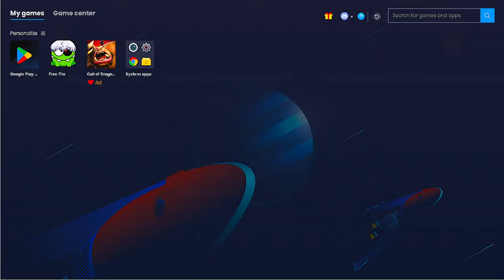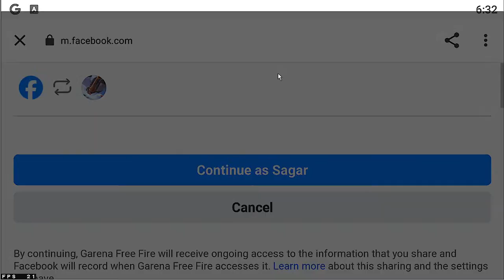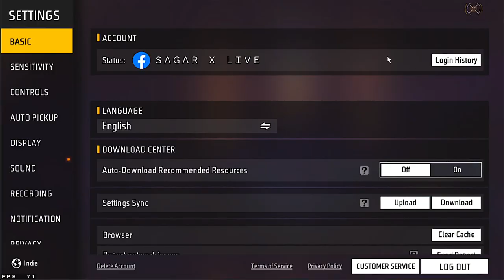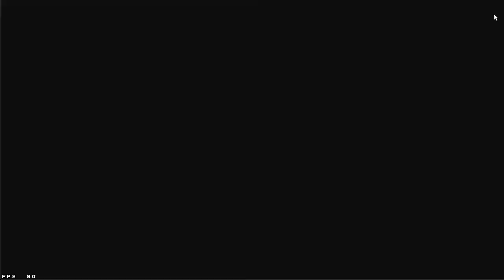NEW SEASON CSR REGION DONE 😎 PUSH TO TOP 1 GRANDMASTER 👽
NEW SEASON CSR 😎 PUSH TO TOP 1 GRANDMASTER 😎👽